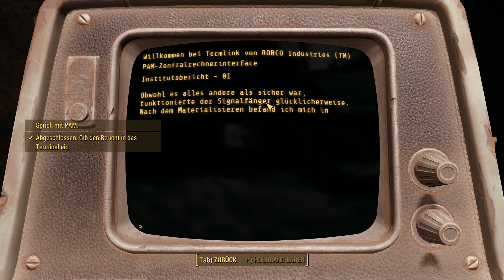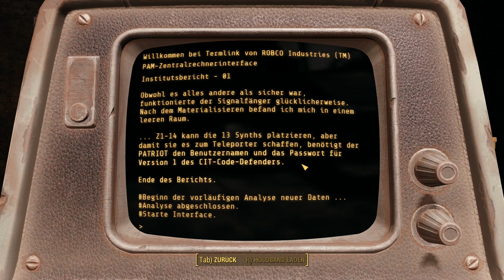Let's Play - Fallout 4 #314 [Survival][DE] by Kordanor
In diesem Teil: Begonnen: Von dem Zaun, Begonnen: Aus der Mitte

Ein Let's Play zu Fallout 4, dem post apokalyptischen FPS-Rollenspiel von Bethesda auf dem Schwierigkeitsgrad Überleben / Survival mit allen Erweiterungen.